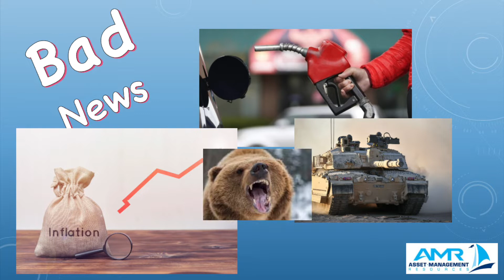Margaritas & Money Episode 17: Banks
Scott and Kristi visit Taco Mama in Nashville, TN for a margarita as they talk about bank saving rates as a silver lining.